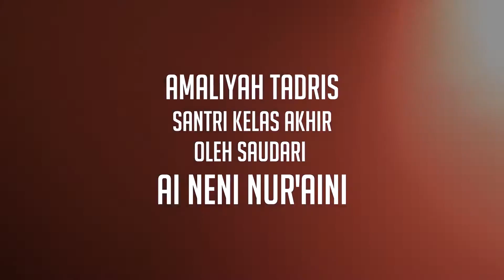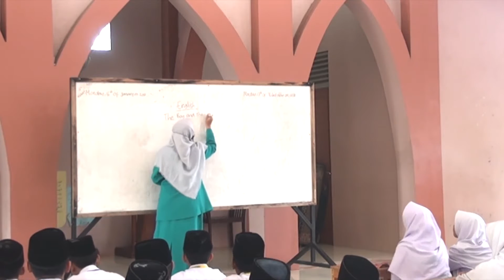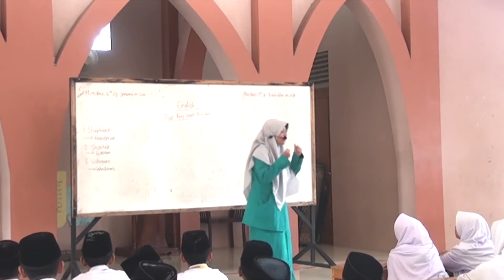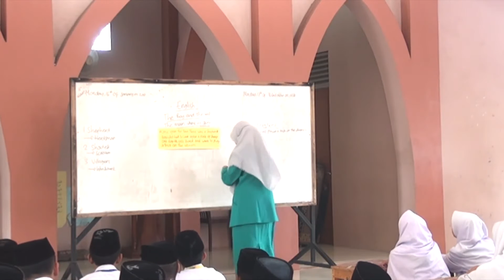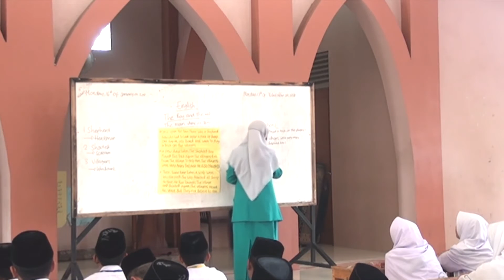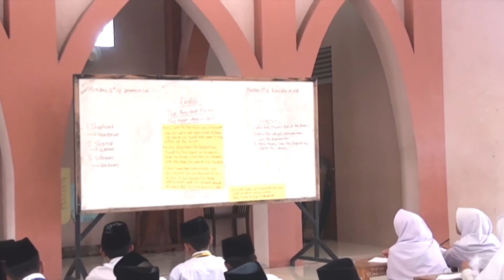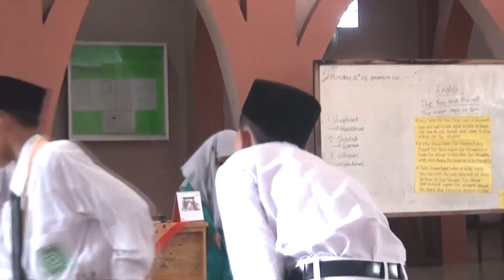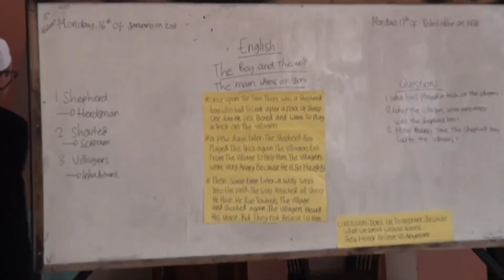AMALIYAH TADRIS PUTRI TAHUN 2015/2016 ( PONDOK PESANTREN AN-NUQTHAH )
Amaliyah tadris santri putri kelas akhir tahun ajaran 2015/2016 di Pondok Pesantren An-Nuqthah.
Dengan saudara : Ai Neni Nur'Aini
pantengin terus channel YouTube An-Nuqthah..!!